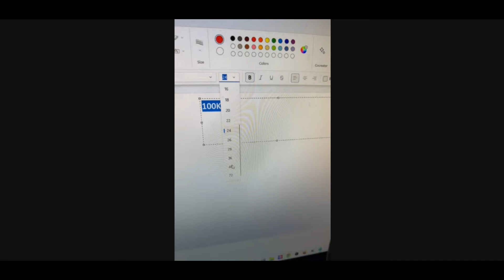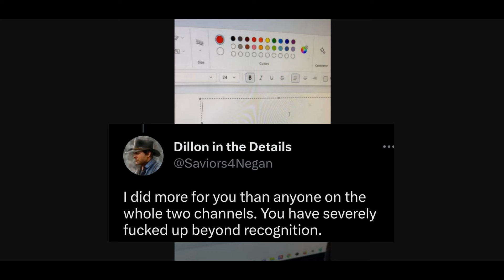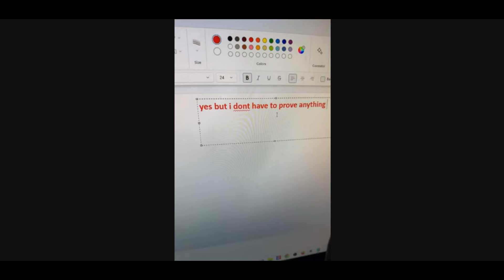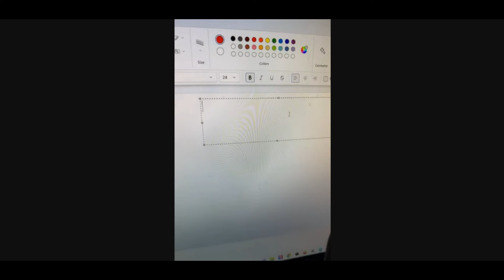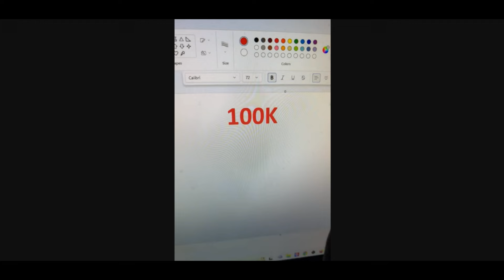Michael Does Life Celebrates 100K Subs by Attacking his FANS